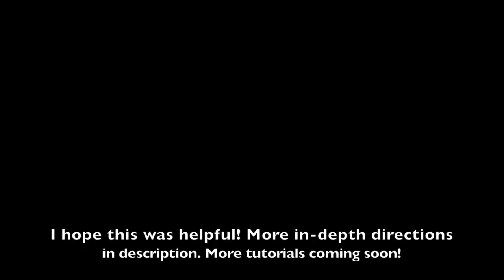How to Teach your Dog to Sit and Lie Down on Command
In this video, Iris and I will show you how to teach your dog how to sit and lie down. Sit How-to: Make a fist with your treat hand, which makes your dog look up, and will hopefully make their bottom go down. If they do not sit, gently push their bottom down. Once they sit, say, "sit". Down How-to: When your dog is sitting, take your treat hand and pull it along the ground away from them. They should then lie down (Same as sit, you can then say, "Down").